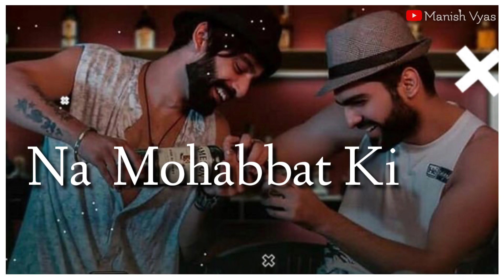Dosti Status 👬 || WhatsApp Status ||| Best Friend Status || By Manish Vyas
××All right reserved to the respected owners.×× copyright disclaimer under section 107 of the the copyright act 1976, allowance is made for 'fair use' for purposes sauch as criticism, comment, news reporting, teaching, scholarship, and research, fair use is a permitted by copyright statute  that might otherwise be infringing, non-profit, educational, or personal use tips the balance in favor of fair use